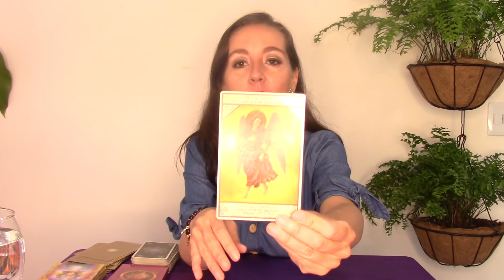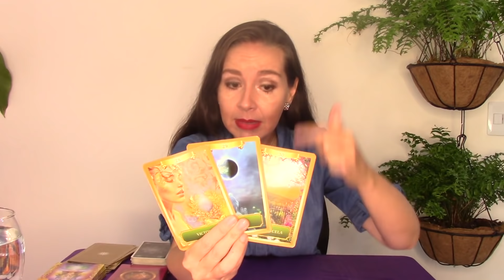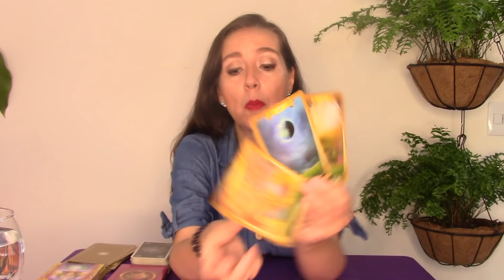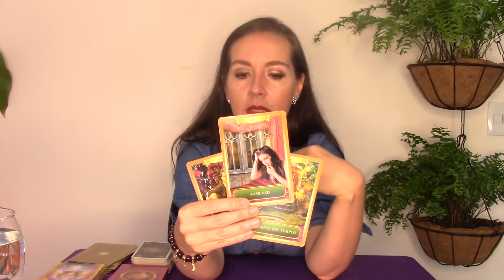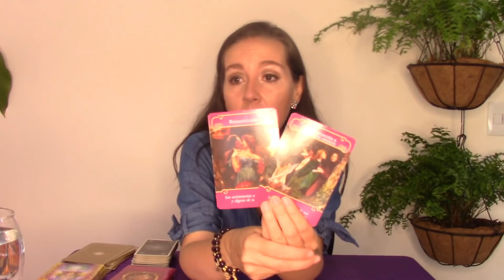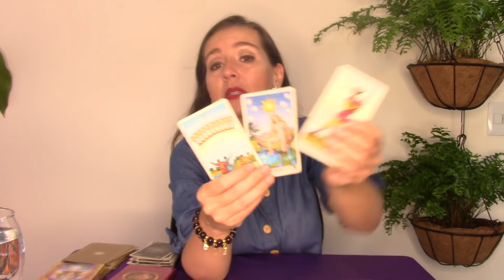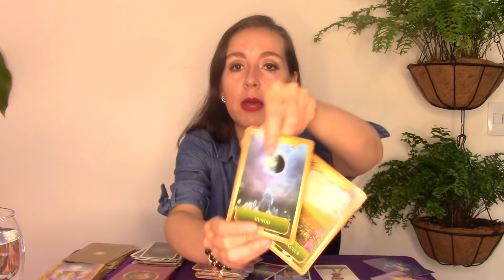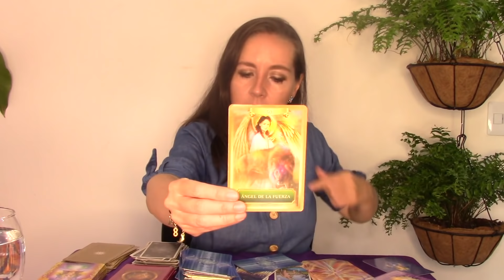LIBRA❤️ALGUIEN REGRESA A RENOVAR SU CONQUISTA💑 ESTO SUCEDE🌞🍀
LIBRA❤️ALGUIEN REGRESA A RENOVAR SU CONQUISTA💑 ESTO SUCED